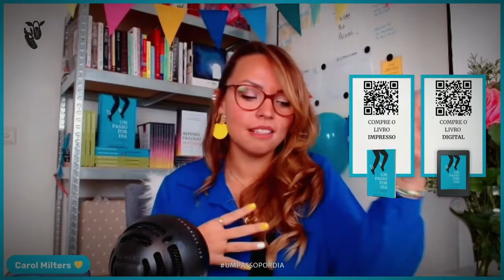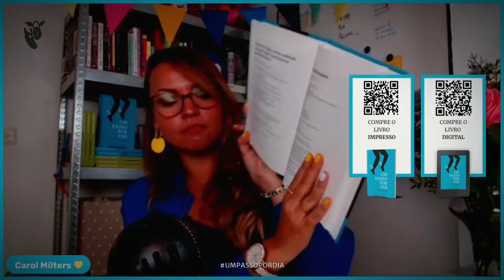045: UM PASSO POR DIA: Sobre o LIVRO - Trecho do Lançamento